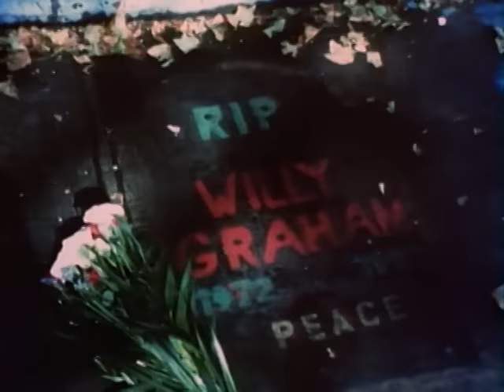Nas - Halftime (Official Video - Explicit)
Official Video (Explicit) for "Halftime" by Nas

Chorus:
(Right…) It's halftime
(Right…) Aiyyo, it's halftime
(Right…) It's halftime
(Right…) Yeah, it's about halftime
This is how it feel, check it out, how it feel